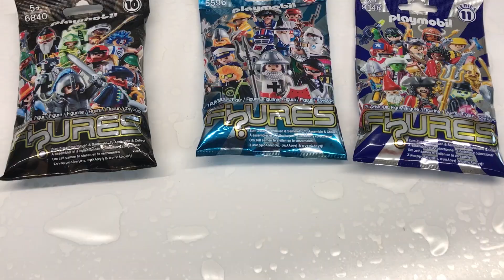PLAYMOBIL Blind Bags - Leons ersehnte Figuren?! Lulu & Leon - Family and Fun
Leon öffnet fünf weitere Blind Bags von Playmobil. ENDLICH bekommt er seine heißersehnten Figuren 😃

Neue Videos immer Dienstags, Donnerstags, Freitag, Samstag, Sonntag!

Briefe oder Päckchen bitte an folgende Adresse senden:
WunderStudios UG
c/o Colonia Nova
Thiemannstr. 1
12059 Berlin